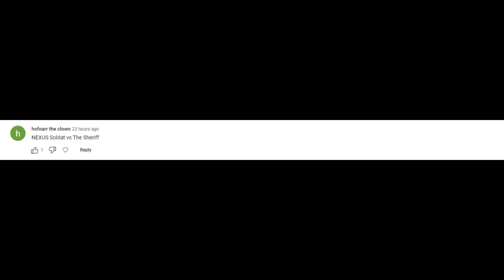MADNESS: Project Nexus - Nexus Soldat vs The Sheriff